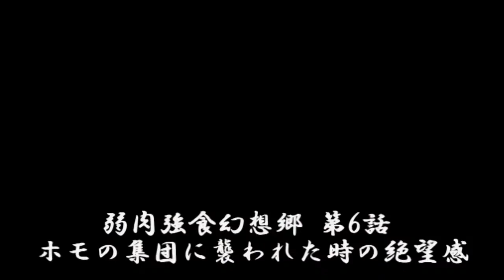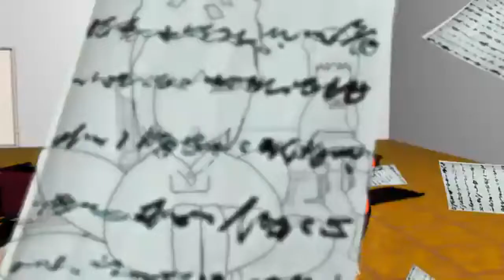【Touhou 3D】Jakuniku-kyoshoku Gensokyo Part 3 Ep6【English/Japanese subs/Netherworld arc】【Kubifuri-P】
This video was originally posted on Nico Nico Douga. Permission to translate & repost granted by the author Kubifuri-P. ニコニコ動画より転載。作者の首振りPさまに許可を戴いて翻訳・転載しています。

*Warning* mild violence and strong language
Title: Jakunikukyoshoku Gensokyo Netherworld arc/Part 3, Episode 6
Creator: 首振りP (Kubifuri-P)

Original title: 弱肉強食幻想郷　冥界編　第6話
Original release date: 2013/Apr/25
Original views (再生数/as of now): 48,862
Original comments (コメント数/as of now): 1,458

Music (Kubifuri-P remix):
- Deaf to all but the Song/もう歌しか聞こえない
- Deaf to all but the Song/もう歌しか聞こえない long ver
- IN Keine theme/懐かしき東方の血 updated ver
- EoSD menu theme/赤より紅い夢

- You can use these songs on the Internet outside of Niconico Douga
- You can use these songs in your works and get ad revenue (on YouTube or NicoNico for example)
- You cannot sell these songs
- You cannot use these songs in a commercial product that you sell
- Please give credit to Kubifuri (optional)
(Tap/click ダウンロード to download)

Kubifuri-P's original comment:
待っててくれた方たちすみません。やっぱり時間がかかりました。
たぶん次回から霊夢さんの出番があるはず。
曲：東方永夜抄より、もう歌しか聞こえないのアレンジです。歌はvocaloidの結月ゆかり。
劇中で使用した曲はコモンズからダウンロードできます。よろしければどうぞ。

ポヒーさん、カイザーＰさん、ぴろさん、6世さん、kayeさん、ひでぞうさんに宣伝して頂きました。いつもありがとうございます！

The "Jakuniku-kyoushoku" part of the original title
translates to "survival of the fittest" or "the laws of the
jungle" (lit. translation is like "the strong eats the weak).
Actually, the law of the jungle seems pretty darn close.

Translator's comment: